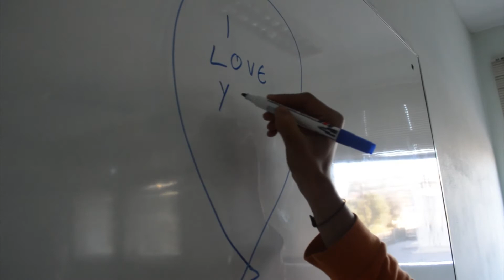Love is in the air